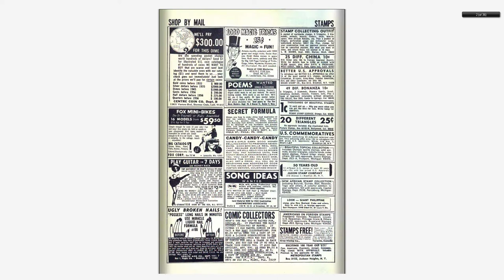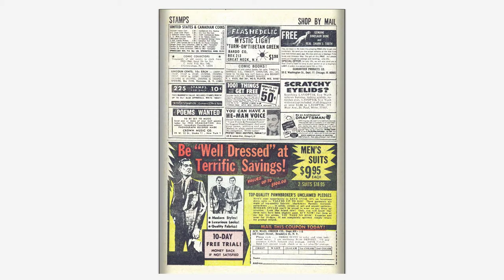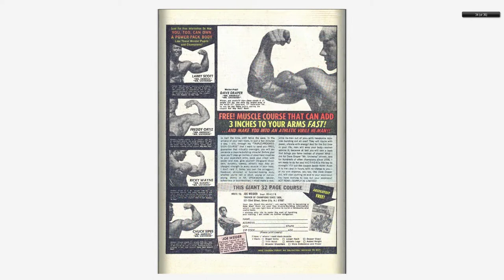196801 Thor v1 148